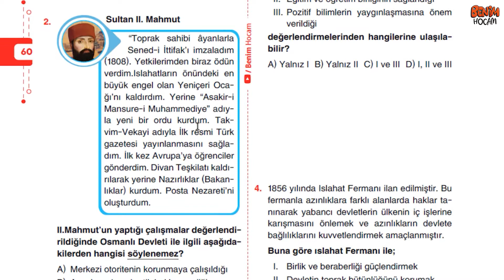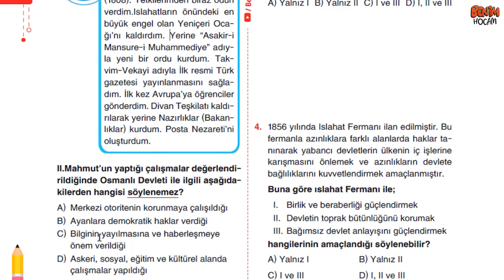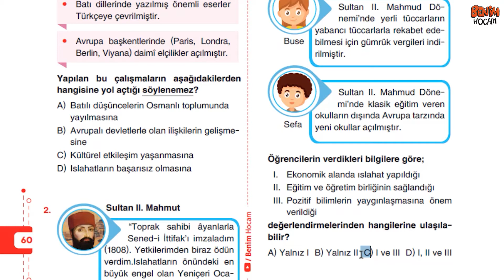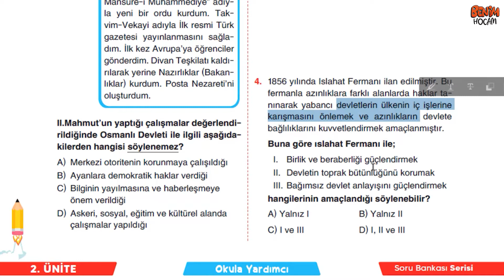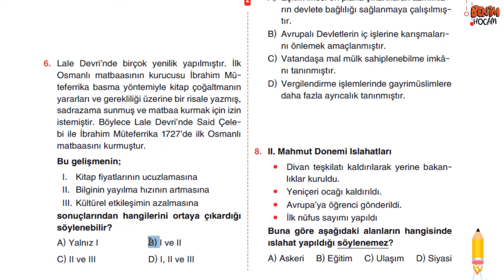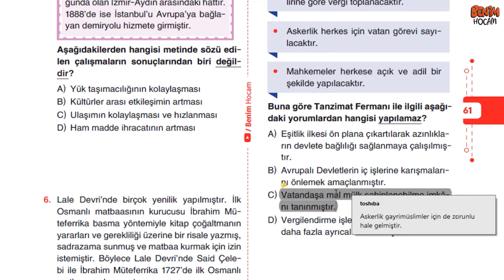21) 7. Sınıf Sosyal Bilgiler Soru Bankası - Ünite 2 - Test 11 - Metin URUK